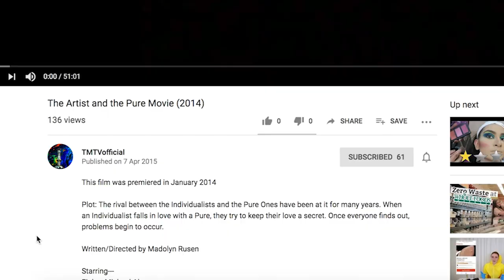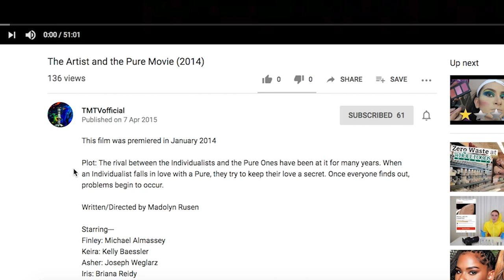ROASTING A Movie I Made In High School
In the summer of 2013, 16 year old me produced the GREATEST 50 minute film on the face of this planet. Six years later, I've decided to roast this film with none other than the man who starred in it. Ah jeez...here we go.

Also, I'm pretty sure that I'm gonna get flagged for the copyright music I couldn't avoid taking out, so I just gave up on censoring the cussing as well. Sorry YouTube..

P.P.S. I'm making fun of my directing, screenwriting, story, and self in this. I am not making fun of anyone who starred in this movie. Everyone was awesome who helped me produce this.